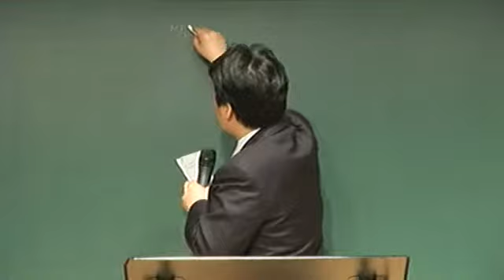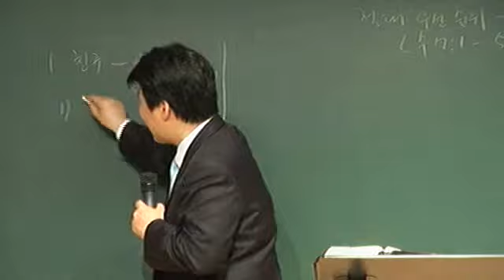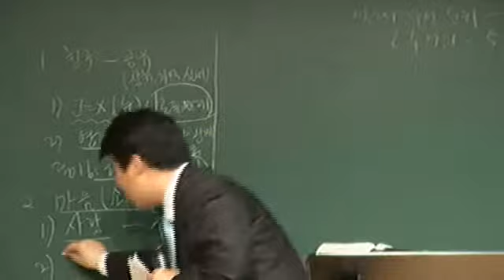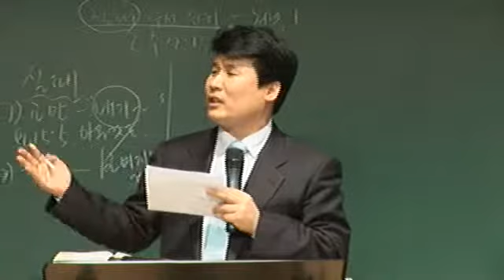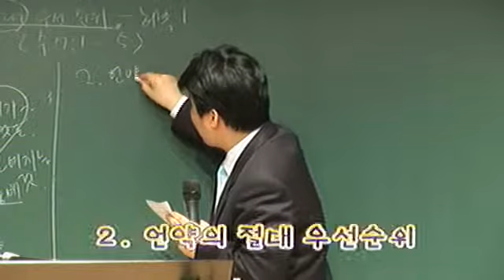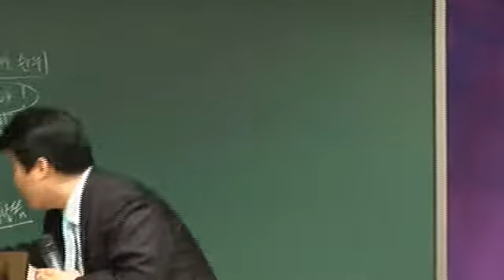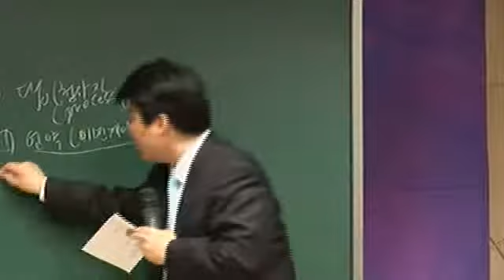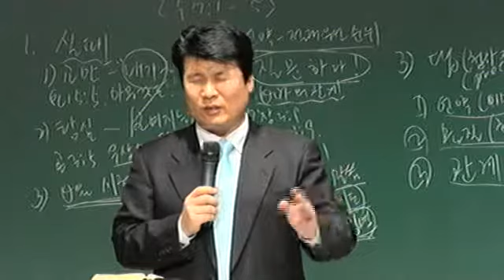Yewon Church Youth Worship Service for Apr 1, 2012 (message only ver.)